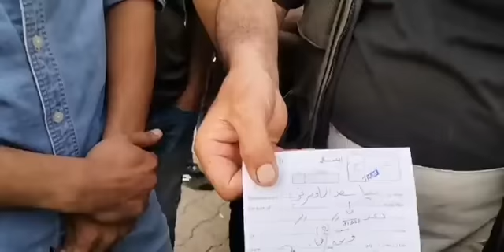"حرامي جرات الغاز" يستفز أصحابها.. "ما رح ادفع حقن"